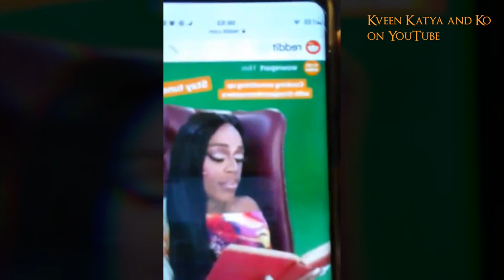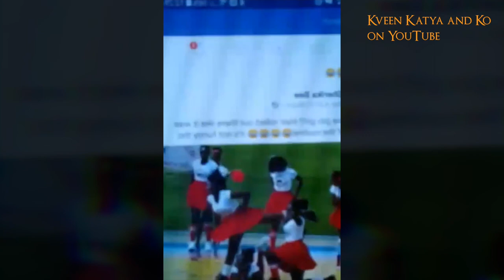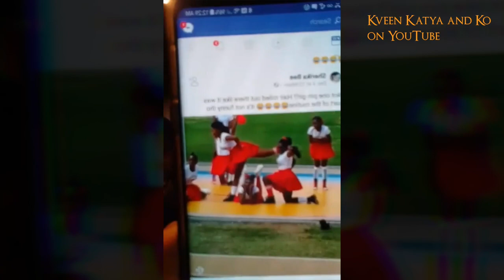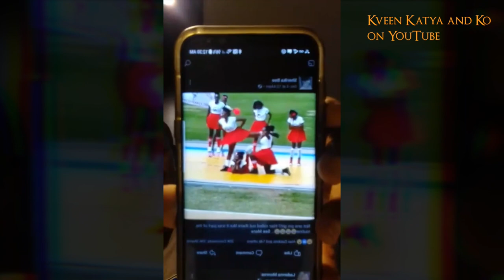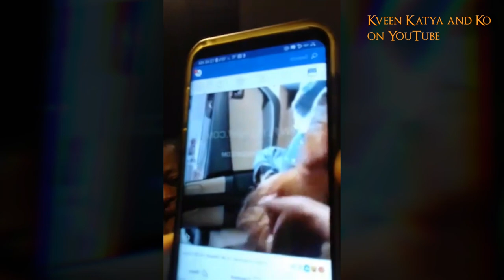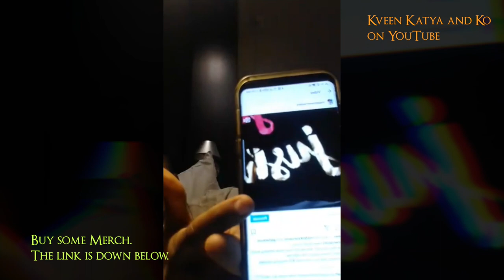"I'm a Big Ass Drag Queen" Jasmine Masters Live on Isntagram